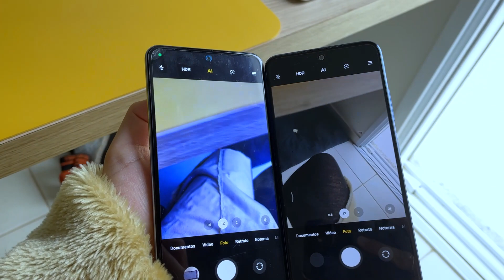Poco F3 vs Redmi Note 11 - COMPARATIVO DE CÂMERAS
Poco F3

Redmi Note 11